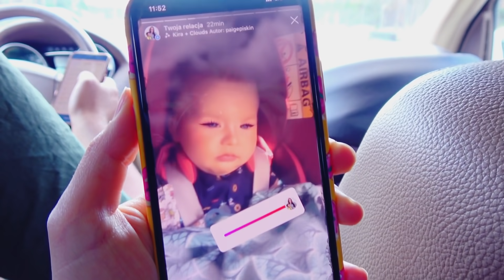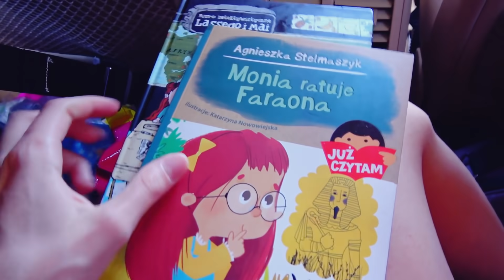Jak Nad Morze Jechaliśmy Odc. 1 - Problemy Dziewczyn i Spokojny Maluszek - Yoto MAMA Vlog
W dzisiejszym odcinku zobaczycie naszą podróż nad morze do Gdańska. Dlaczego dziewczyny marudzą? Co jest najważniejsze dla Aishy: książki czy tablet? Dlaczego cały czas jemy?